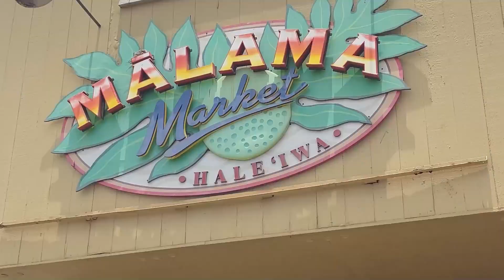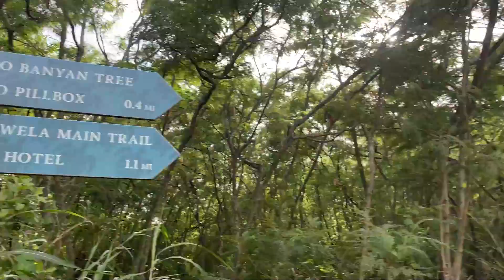Discovering Paradise: My Hawaiian Escape (Part 1/3)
Join me on an unforgettable adventure as I take you along on my recent trip to the stunning island of Oahu, Hawaii. This vlog is part one of a three-part series where I'll be sharing the highlights, experiences, and breathtaking beauty of this tropical paradise.

and witness our spontaneous adventures, mouthwatering food explorations, and hilarious moments as we navigate through the island's hidden gems and must-visit tourist spots. Whether it's catching waves, snorkeling with marine life, or simply enjoying a sunset stroll, you'll experience it all with us.

Like this video for more and comment what other things you'd like to see from me!!